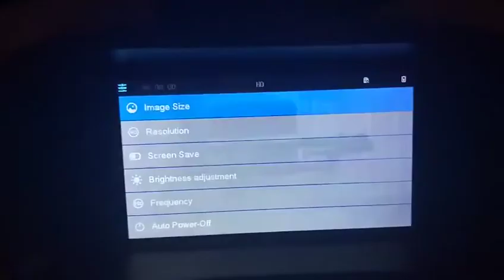R19 Outdoor Ultra Light Binocular Night Vision Device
Hikvision DS-2DE2204IW-DE3 PTZ Speed Dome Camera buy